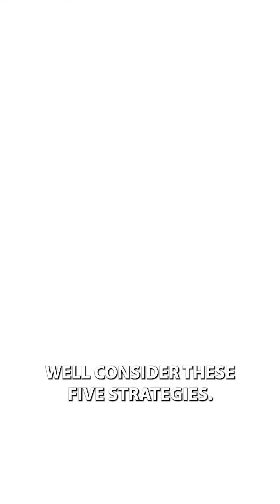Are you thinking about Investing in Real Estate in 2024? Consider these 5 Strategies I have done!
If you are thinking about Investing into Real Estate in 2024 then you might want to consider these Five Real Estate Investment Strategies .
As a Ottawa Real Estate Investor myself for about 7 years and a Realtor for 12 years I got a chance to get involved with some great Real Estate projects and other Investors which allowed me come across some great investment strategies which I will share five real estate investment strategies from my own experience as I have been involved in all of them.
1. Rental Properties - This is a great place to start your investment journey. A single income townhome or single home is typically the first investment people make as it is easier to purchase financially. It is easier to understand and you can slowly work your way up properties to a double or triple income rental properties and eventually to more doors as you scale. This is a great strategy for medium to longer term growth and safer investment.

2. Buy, Renovate, then Sell ( Also know as flipping) - This type of investment is usually a short term investment which can be lucrative but comes with higher risks. The goal is to purchase a distressed property, Rejuvenate the property with renovations and then put back on the market for sale as soon as possible for a higher price. This type of investment requires experience and a great renovation team. It is not as easy as the shows make it look like as you must find the right property at the right price, renovate with a strict budget, sell within needed price to make sure of profit while making sure you have a quick timeline for turnaround.

3. Buy, Renovate to Increase Value and number of units in building, Refinance and Repeat ( Also Known as BRRR but better)  This type of investment is great as you can purchase a single income property such as a bungalow and turn it into 2 or 3 separate units by renovating the inside.  We typically would take a bungalow or 2 storey unit and then add a Secondary Dwelling unit to the basement and then we would now we able to get 2 incomes from the property which typically will increase the value of the property and cash flow. If done right, you can refinance your mortgage after renovations to pull out any built in equity from the project so you can have some of the funds to purchase another investment property. A great strategy if done right and with right team and is a medium to long term strategy.

4. Second Mortgages and REITS ( Real Estate Investment Trusts) These large corporations Operate, purchase and manage income properties and provide you with a monthly, quarterly or yearly return on your funds invested and typically pay out between 8% to 12% yearly depending on the investment risk. These types of investments can be short term or medium-term investments and do not require a lot of experience which make them extremely popular for hands-off investors. The risk is higher as you in second position to be paid out in case of market or deal problems.

5. Real Estate Limited/General Partnerships - This is when you invest into a large development or land assembly projects with a general partner who handles majority of the project operation for you but you share in some of the equity growth and cash flows of the completed project depending on the terms of your partnership. This is a great chance to team up with a general partner who already has the land, the team and experience to complete a large-scale development project.  This type of investment is longer term and usually requires limited partners to be on the mortgages and construction loans for the project when required. The risk is higher if not put together properly but if done right can be very lucrative for long term growth.

These are just some of the ways you can invest in Real Estate here in Ottawa and if you want to learn about my experience in any of these 5 investment strategies please reach out to me today.

The first thing you should always do is gain your knowledge and learn from others experience. Consider joining any of these three great investment groups in Ottawa: Ottawa Real Estate Investors Organization, Capital Connectors, Investher Ottawa Meetup.